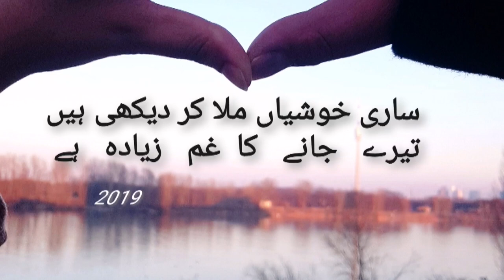My first vlog || My 1st vedio in vianna Austria ||Rukhsar Rashid kashmiri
My First vlog in vianna Austria